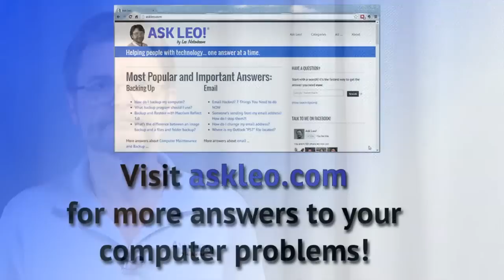How do YOU use your computer for FUN?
Let me know how you have fun with technology - or any other comments - you'll find a transcript and updates there as well.